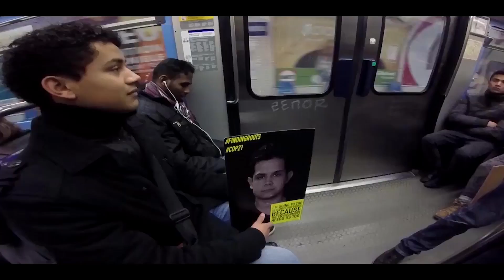Finding ROOTS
Finding ROOTS is een Zeeuws actieprogramma over leiderschap en duurzaamheid voor jonge professionals. Finding ROOTS is een project van Switch en Het Groene Brein Roots